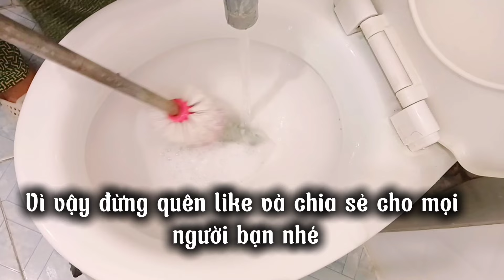Cách Tẩy Ố Vàng, Phá Vỡ Cặn Vôi Bồn Cầu, Sạch Như Cục Tẩy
Trong video này, tôi xin chia sẻ một dung dịch tảy rửa cặn vôi, vết ố vàng bồn càu, cực kỳ hiệu quả mà tôi đang sử dụng lâu nay
Nó vừa an toàn cho sức khỏe, vừa tiết kiệm chi phí, thân thiện với môi trường, hiệu quả cao